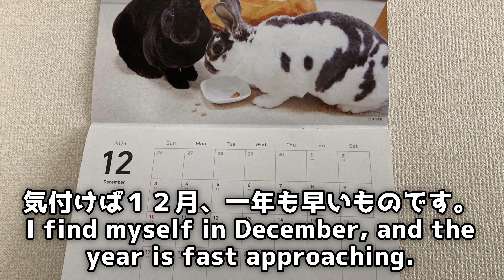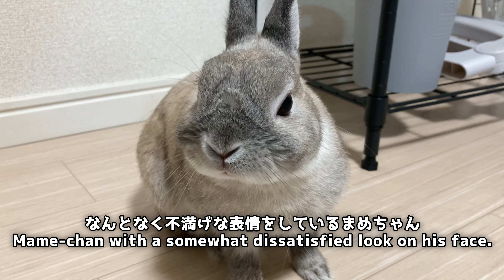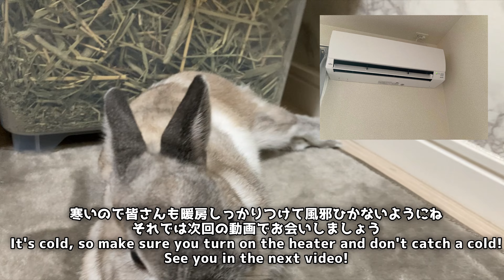うさぎにストーブの前を占領されてしまいました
ストーブの前をうさぎに占領されてしまいました
冬のうさぎ家族のルーティン動画となっております

▼人気の動画
うさぎの飼い主のナイトルーティン ぺろぺろされたら可愛くて掃除も苦になるはずがない

うさまめたいむ ( usamametime )のオリジナルアイテム通販 ∞ SUZURI（スズリ）

うさぎのまめちゃんがメインのチャンネルです。品種はネザーランドドワーフで２０２１年８月２４日生まれの男の子です。🐰
うさぎの魅力をお伝えするとともに、皆様の癒しの一時になれば幸いです。

This channel is the main channel of Mame-chan, the rabbit.. The variety is Netherland Dwarf and was born on August 24, 2021.🐰

I hope bunnies become more major pets.
I want to convey the charm of rabbits. I hope my video will be a healing time for everyone.